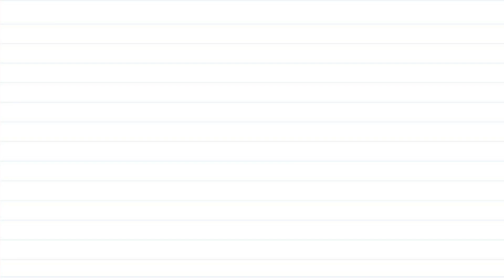RAHASIA AGAR HIDUP TENANG DAN BAHAGIA || KISAH INSPIRATIF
Jangan lewatkan kisah ini! yang akan membuat hidupmu lebih tenang dan bahagia!
dan Semoga Kisah ini bermanfaat dan bisa menjadi Inspirasi Kehidupan untuk kita semua.